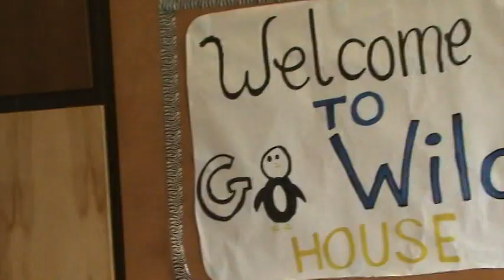Roxy's Suit Tour at John Muir College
just a following to my other video so you guys can see what its like outside my room